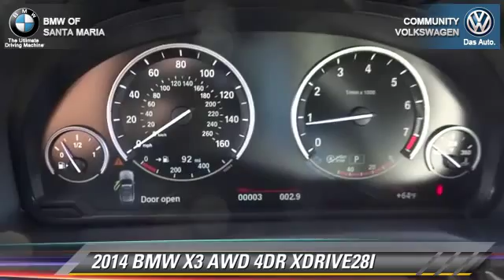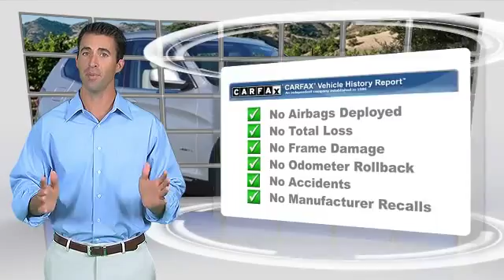Community VW BMW of Santa Maria, Santa Maria CA 93456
[DFIN:3:2854496:I:1998:86850E95:b4ab80c6a935094f8b9134ce7ad5c21f]